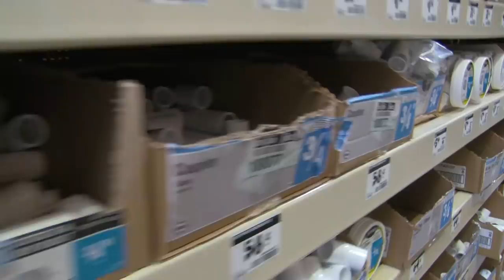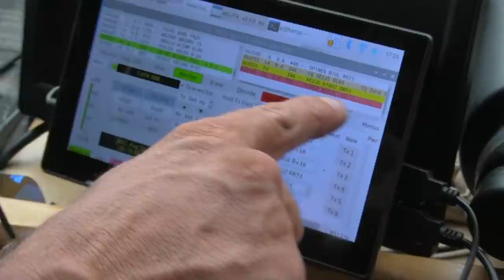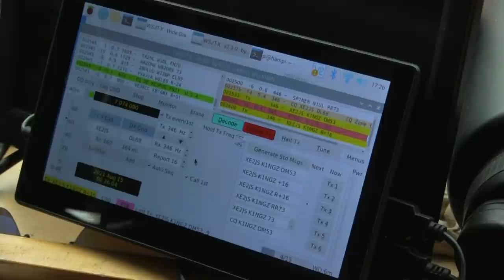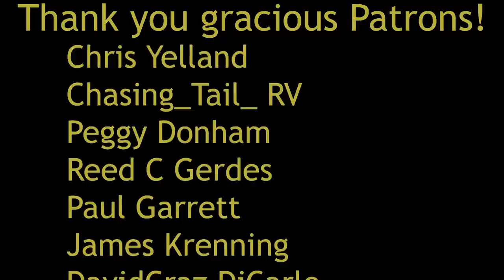Skoolie Life: Mike Gets Real with Potty Talk, Ham Radio, & New Threads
The realities of buslife often include doing repairs and upgrades along the way, but still leave plenty of time to pursue your interests and hobbies! In this episode, we had to replace the HepVo valve that goes from the front urine section of our composting toilet to the black tank down below. We had already replaced it once before, and the second one failed even faster than the first on! This time Mike replaced it with pvc parts and a valve to open and close it it. With that done, once we arrived at our new boondocking spot Mike had plenty of time to play with his nerdy contraptions... he wasted no time stringing up an antennae for his ham radio! Plus, at our next spot near Greer, he even created an artistic "short" for RevolutionRace that finishes up this video! This guy achieves nerdiness on so many levels!!!

ETSY!
NEW T-SHIRTS ARE READY FOR YOU!

"Love for the Ocean" by Pastis
"Up the Tree" by Martin Klem
Everything we use to make these videos:
   * DJI Mavic Pro 2 Drone

Mike & Kerry